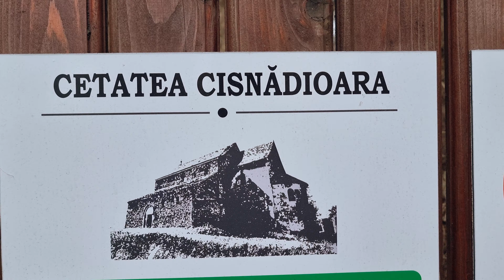Beautiful Romania Cisnadioara Fortress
In this video, we will take you on a captivating journey through the historical and picturesque Cisandioara Fortress located in Transylvania, Romania. Brace yourself for breathtaking views, intriguing facts, and a glimpse into the rich cultural heritage of this remarkable fortress. As we venture through the fortress, you'll uncover its fascinating history dating back to the 13th century. We'll reveal secrets about the fortress's construction, architectural elements, and its strategic importance throughout the centuries. Get ready to immerse yourself in the captivating stories and legends that surround Cisandioara Fortress, adding an extra layer of mystery to this already enchanting destination. Join us as we navigate the fortress's intricate pathways, climb its ancient medieval towers, and explore its chambers. Delve into the impressive defensive systems and learn about the soldiers who valiantly defended this stronghold. But it's not just the historical significance that sets Cisandioara Fortress apart. Prepare to be spellbound by the breathtaking panoramic views that await you atop the fortress walls. Experience the serene beauty of the surrounding Transylvanian landscape, showcasing rolling hills, thick forests, and picturesque villages. Whether you're a history enthusiast, an adventure seeker, or simply someone who appreciates the grandeur of architectural wonders, Cisandioara Fortress offers something for everyone. This hidden gem is sure to leave you awe-inspired, connecting you with the captivating allure of Transylvanian history and culture. Don't miss out on this incredible journey to Cisandioara Fortress! Join us as we uncover its secrets and reveal its beauty in all its glory.

6AMTravel